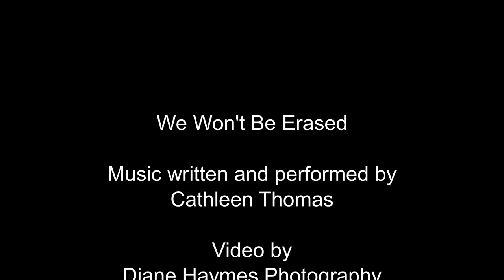We Won't be Erased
Music Video for Georgia Equality Livestream Event. October 2020